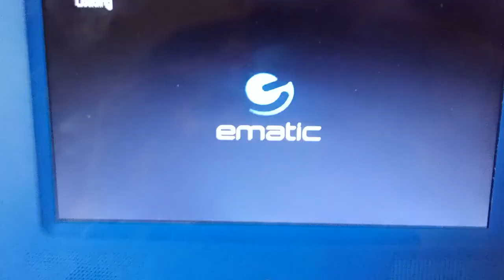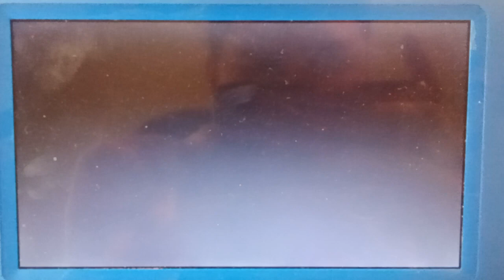Opening to Scooby-Doo 2002 (Full- screen) Edition DVD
Shaggy Rogers